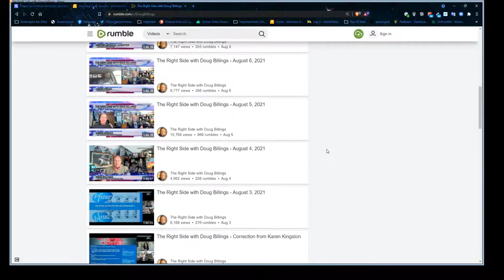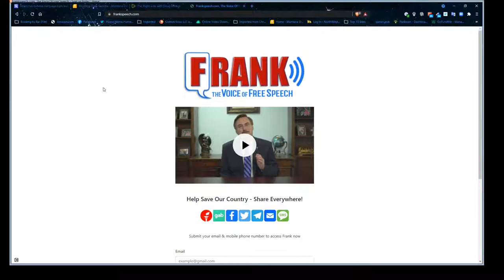Montana Gazette Radio Live – Cyber Symposium Roundtable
Please join me as I welcome Theresa Manzella, Brad Tschida, Darin Gaub, Steven Galloway, Bob Phalen, and Jerry Schillinger for a live roundtable discussion on their recent trip to Mike Lindell’s Cyber Symposium